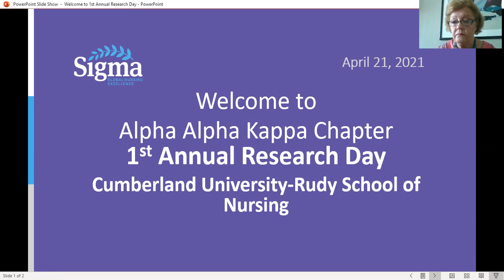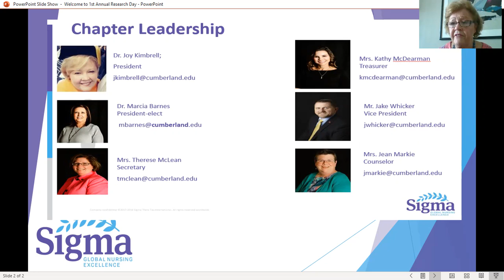Welcome from Dr. Kimbrell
Welcome message from Dr. Kimbrell